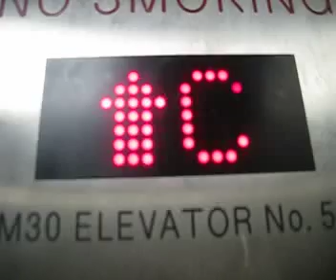Hydraulic Elevator at a Bart Station Market St. San Francisco